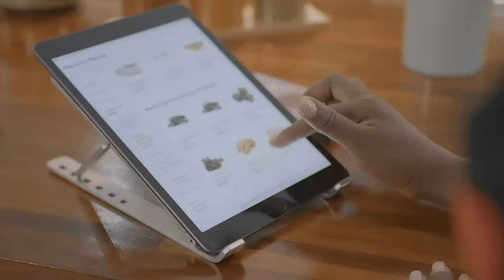LA BONNE CUISINE ÉPISODE 4: KONNIE CUISINE RAPIDEMENT UNE SAVOUREUSE SALADE COMPOSÉE AVEC BRAISING.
Besoin de cuisiner une recette en toute urgence pour la rupture ? Procurez-vous tous vos ingrédients sur Glovo avec MAGGI !